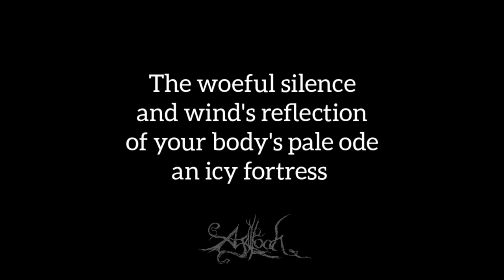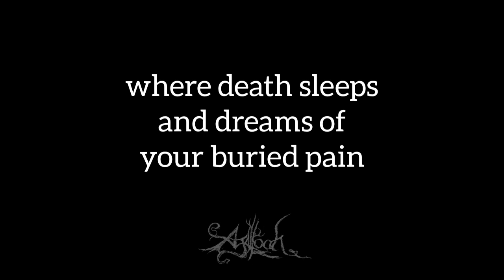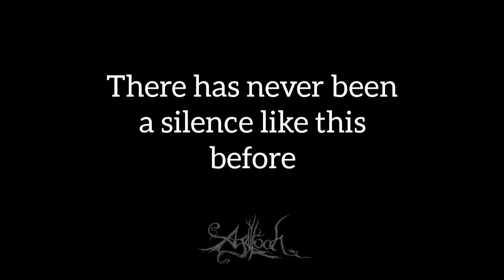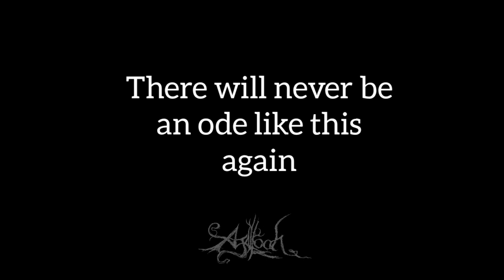Agalloch - Fire Above, Ice Below (Lyric Video)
Song: Fire Above, Ice Below
Artist: Agalloch
Album: Ashes Against The Grain (2005)